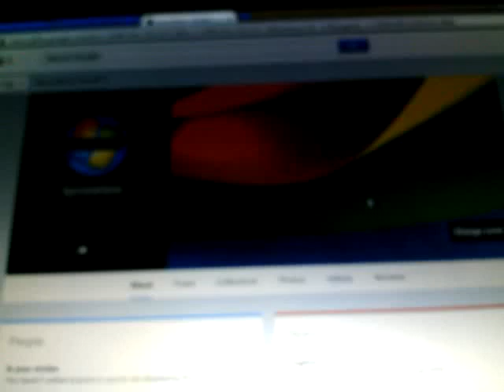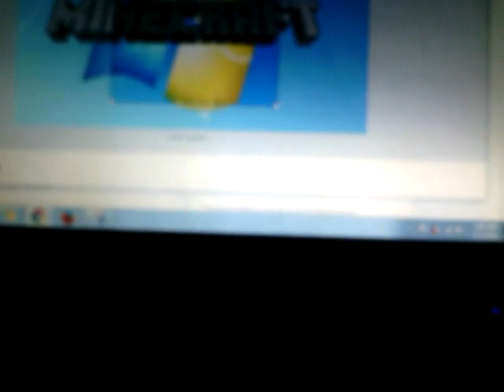My favorite Youtuber Account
Called the jonjon sign show name epicwarlava

Edit: I am very sorry for revealing my nickname [unfortunately not].※logic※